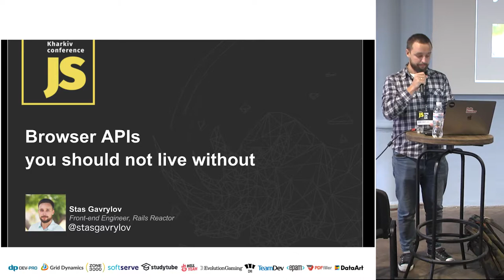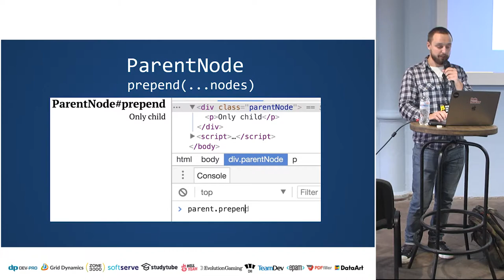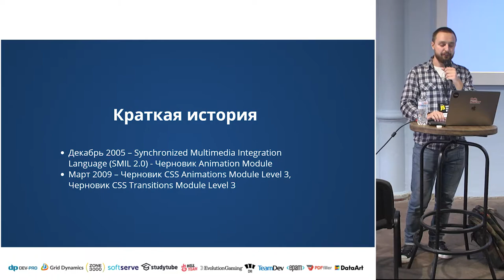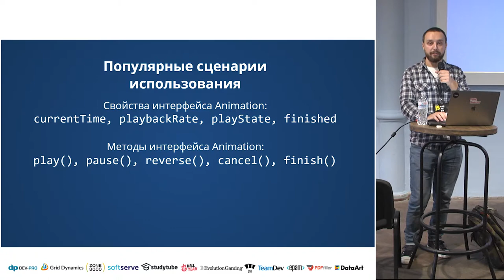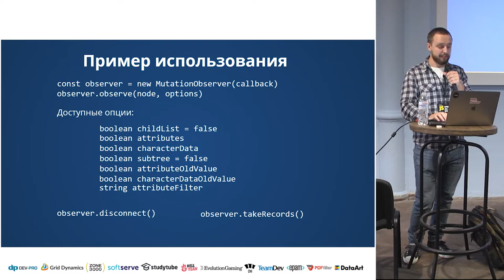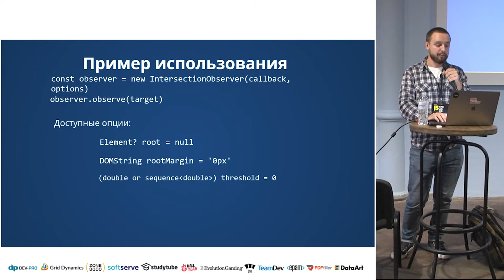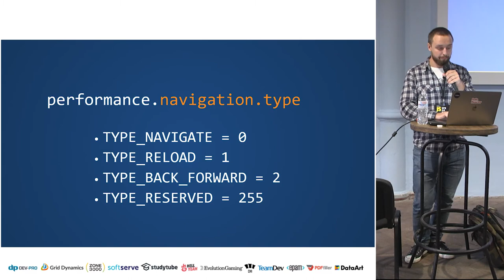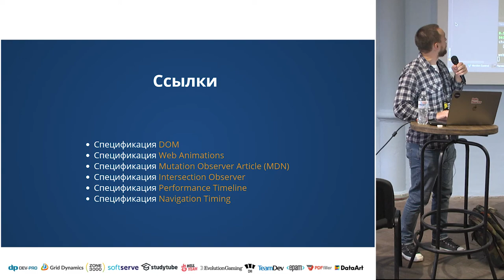KharkivJS #8 2017 Stas Gavrylov - Browser APIs you should not live without